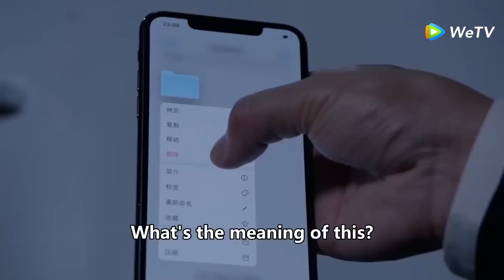灰姑娘被绑架，总裁为救女孩成植物人 💕 Chinese Television Dramas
乌鸦小姐与蜥蜴先生 | Miss Crow with Mr. Lizard